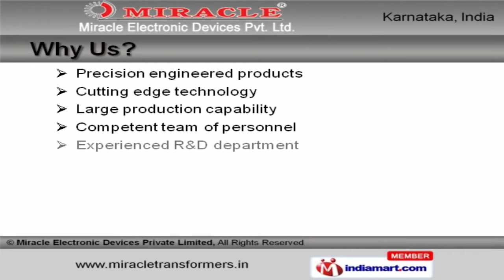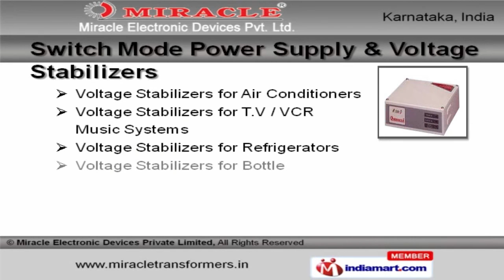Transformers And Accessories by Miracle Electronic Devices Private Limited, Bengaluru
Welcome to Miracle Electronic Devices Private Limited.Manufacturer & Exporter of Voltage Control Devices.Established in 1994, at Bangalore, we are an I S O 9001:2008 & 2003:13485 certifiedcompany. We are a member of EESPCI, IGCC & FKBPIAC and we serve to Medical,Energy & other industries.Our Cutting edge technology and Experienced R&D department help us to serveClientele like Bosch Limited, Coffee Day and other companies.Switch Mode Power Supply, Toroidal Transformers and Box Build Assembly are offeredby us.Toroidal, E and I Transformers are extremely reliable.Audio Line Matching and SMPS Transformers are well known for their impeccableperformance.UI Transformers, Toroid Inductors and Volume Controllers are widely appreciated fordurability.Wire Harness and Box Build Assembly are best in terms of quality.Switch Mode Power Supply and Voltage Stabilizers are known for smooth functioningand long lasting.